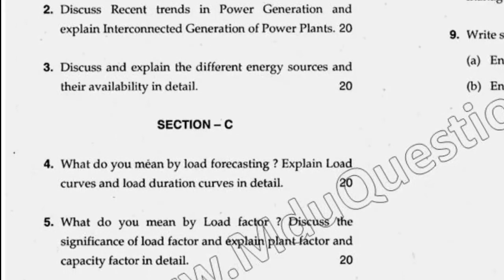2018 Mdu BTech EE 6th Sem Electrical Power Generation Question Paper